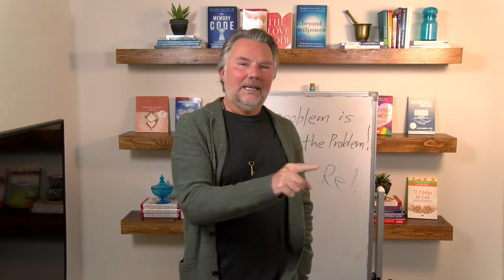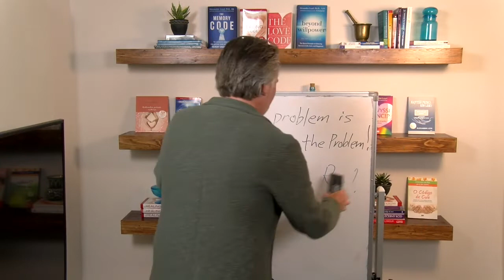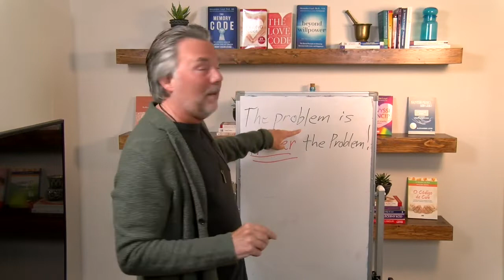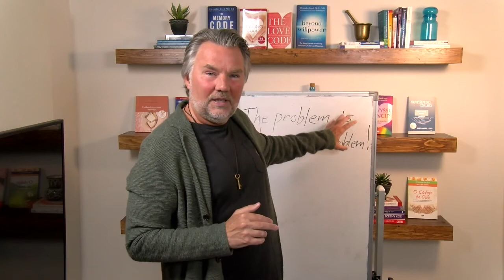The problem is NEVER the problem | The Biblical Teaching Series - Episode 24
The root of every issue boils down to almost the same thing for everyone, and it is in the spiritual realm.